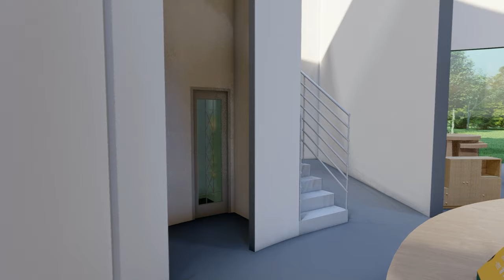Learning centre with cat cafe 3646QCA Action Research Studio Natalie Or